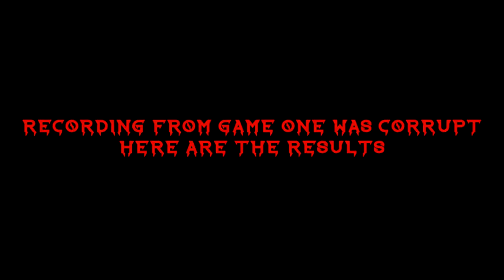Destiny - Let's Get Ready to Rumble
What happens when an average Destiny player tries punishment rumble? Well, he loses pretty much everything. The rules are simple, play three games of rumble or rumble supremacy, if I lose more than one of the three games, I will delete the primary I was using. LET'S GET READY TO RUMBLE!!! I plan on doing this once a week until Destiny 2. Watch me lose everything in Destiny.

Game is Destiny - Property of Bungie and Activision